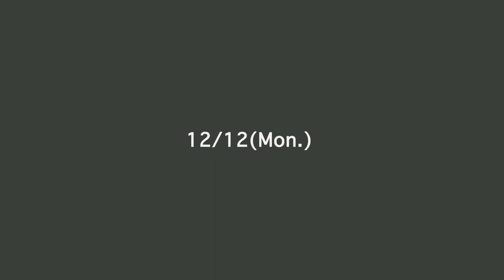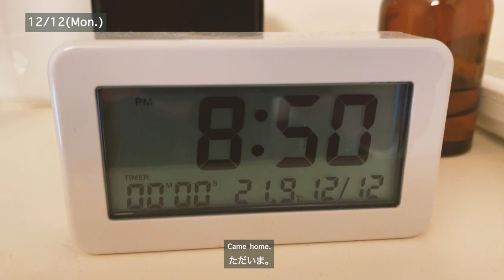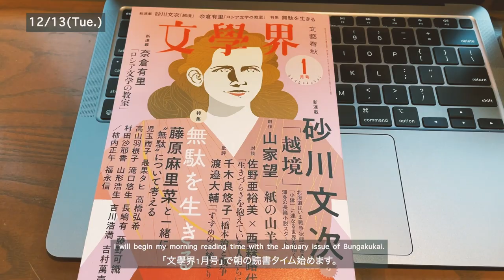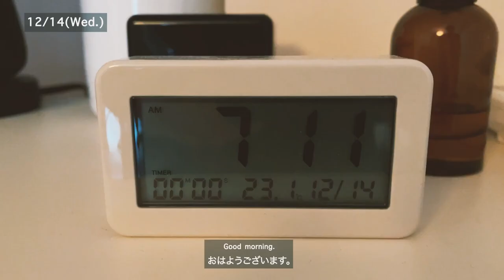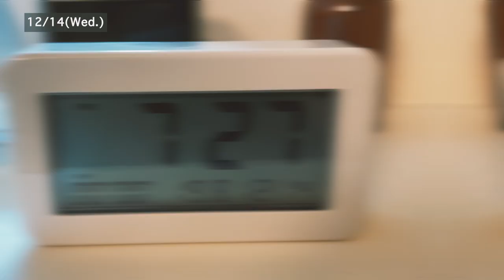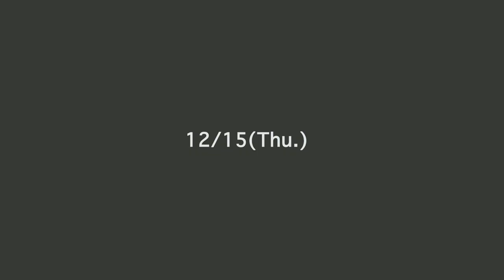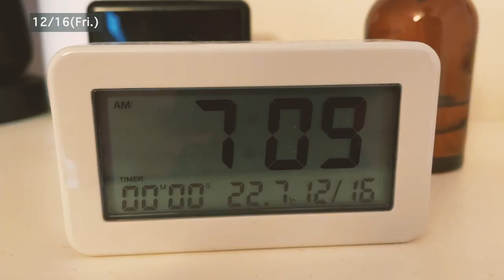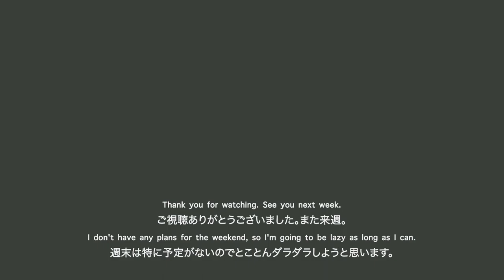【読書好き社会人のVlog #77】本を読んで書いて飲んでな日々|ルーティン/朝活/Tokyo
東京在住の読書好きな社会人の日常を記録したVlogです。
今週も会社の先輩との突発的な飲み会や昔からの友人と忘年会があったりと、楽しい1週間でした。

朝の読書タイムは文學界1月号からいつもの連載、金原ひとみさんの「YABUNONAKA」、綿矢りささんの「激煌短命」、藤原麻里菜さんの「余計なことで忙しい」を読み、あとは楽しみにてした今月号の特集「無駄を生きる」を読んでいました。柿内正午さんのエッセイ「無駄な読書」は面白かったのでぜひ多くの人に読んでもらいたいですね。あと川端康成「文芸時評」は諦めて、ドストエフスキーの「罪と罰」を読み始めました。

夜は、永井 みみさんの「ミシンと金魚」の感想を書き終えて、島口大樹さん「光の痕」の感想をまとめる準備をしていました。日記もなんとか続いている状態です。

【動画で読んでいる本】
・文學界（2023年1月号）
・川端康成「文芸時評」
・ドストエフスキー「罪と罰」
（↑オーディブルなら無料で読めます）